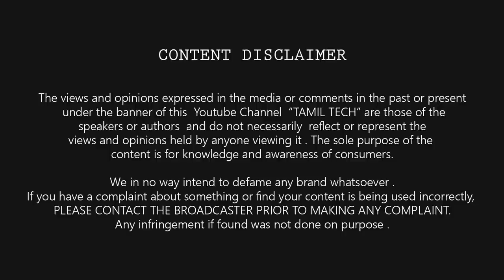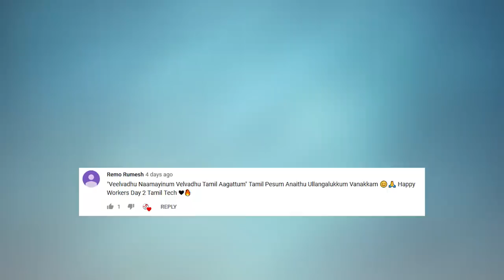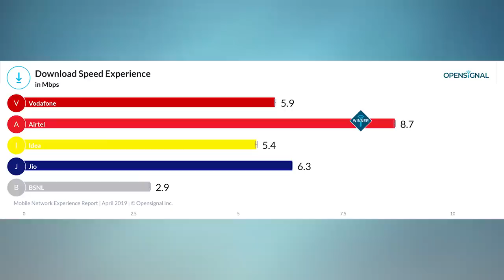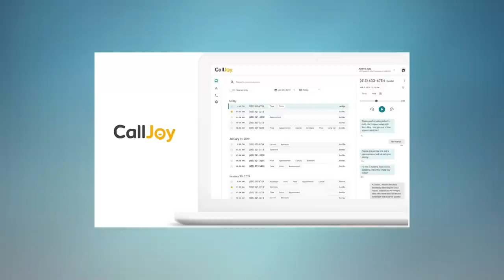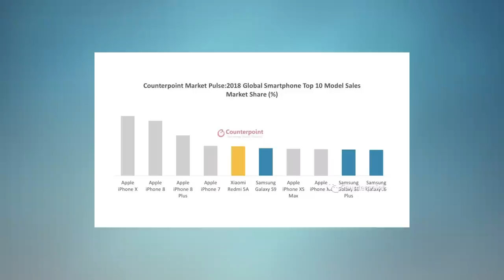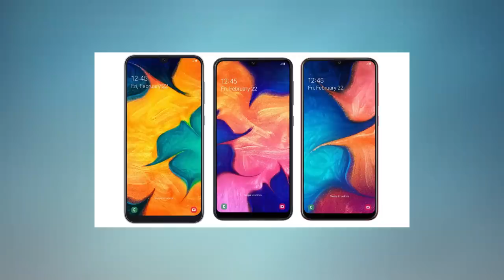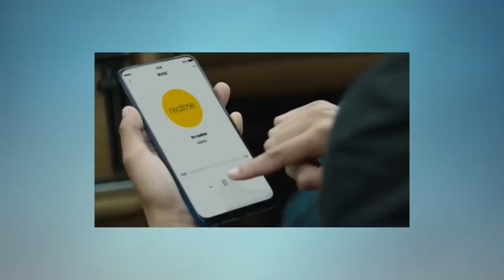Prime #98 : Realme X & Pro Leaks , win 1 lack On TikTok, OpenSignal Report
Tamil Tech Prime News #98 - OpenSignal Report, Win One Lack on TikTok ,    I cover last week's interesting and trending news from the world of tech in this video. Your comments on anything important I missed will be welcomed!

Realme 3 PRO vs Redmi Note 7 PRO- Battery Charge Speed Test

Realme 3 Pro Vs Redmi Note 7 Pro Comparison - Camera, Performance, Design, Speed, Display, Battery